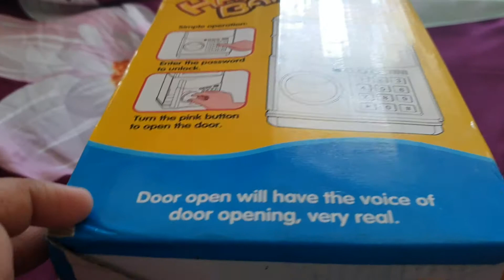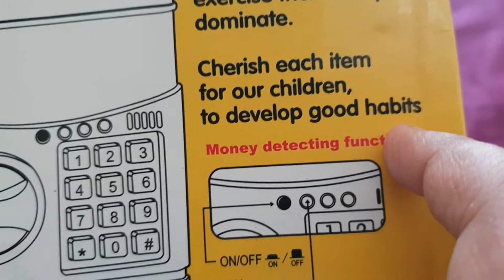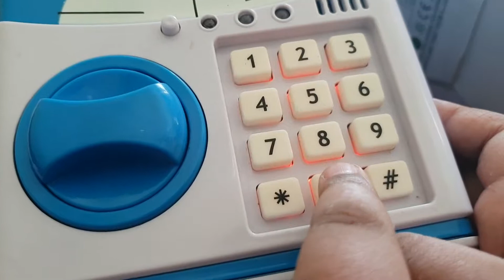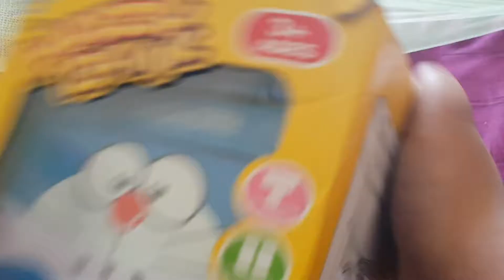Doraemon happy bank for kids